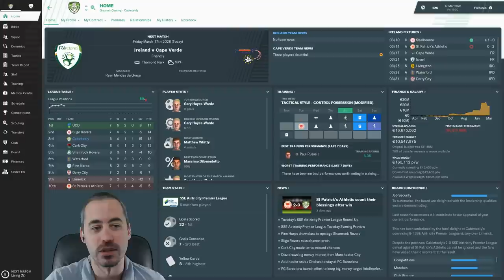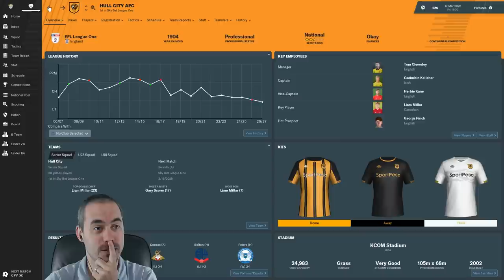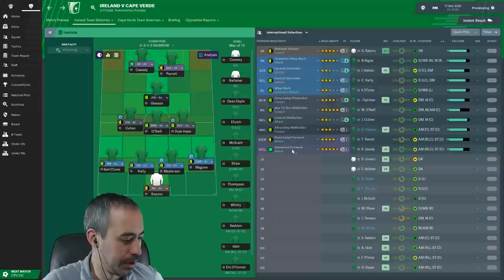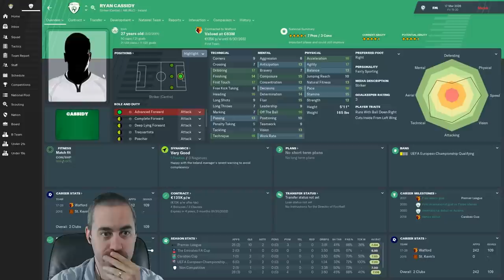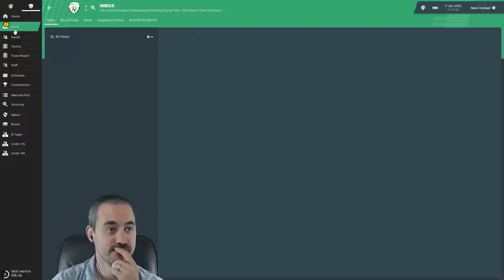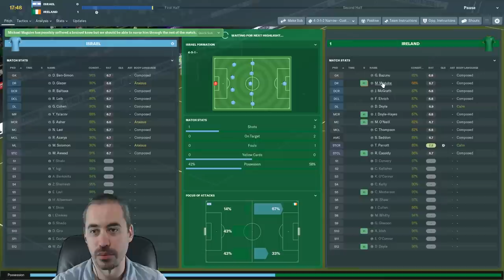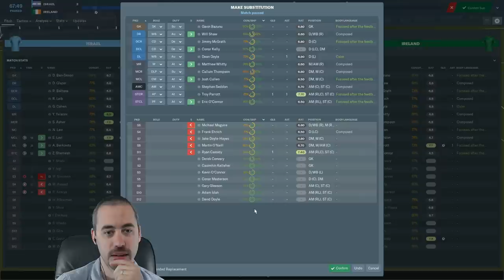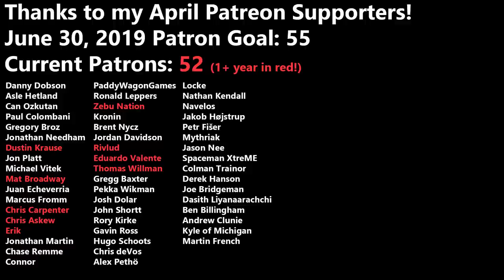FM19 Building a Nation - 4 Players Called Into Ireland National Team - EP136 - Football Manager 2019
We've got some national team friendlies to run with today. Not sure if everyone will be excited to watch us play two friendlies, but I think it's an important part of building up the nation. Let's go get it done, lads!